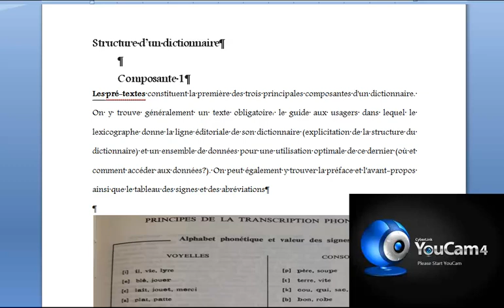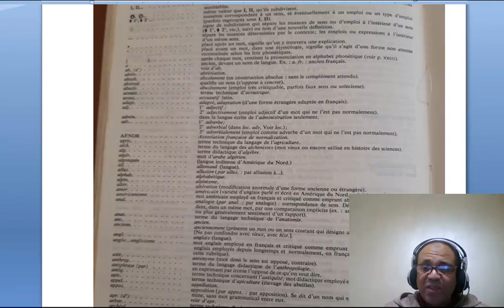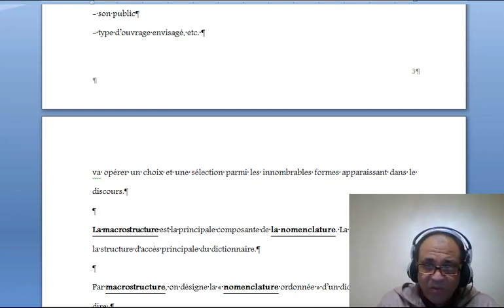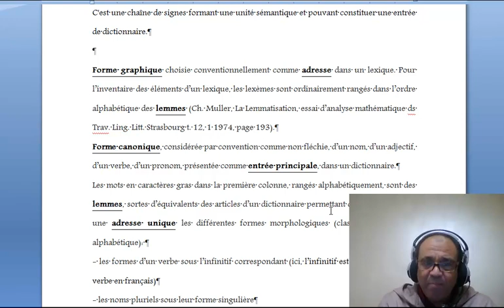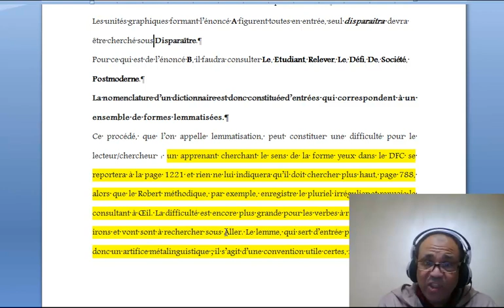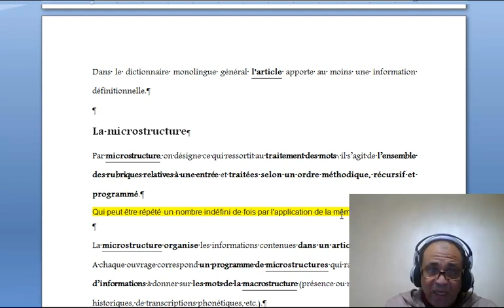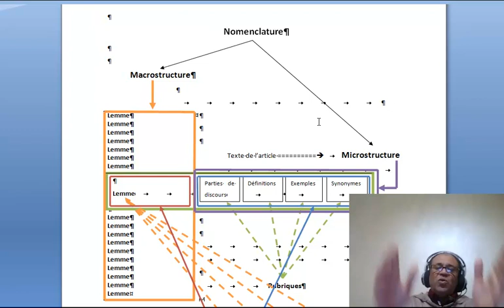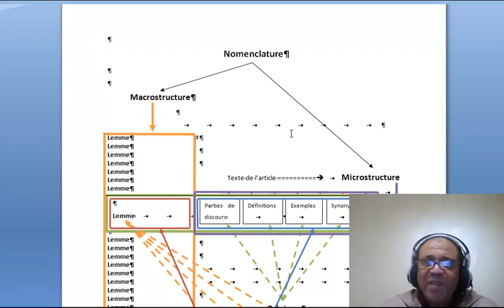Partie 2 Bis Cours lexicographie Pr Ali Ouassou S2 G9, 10